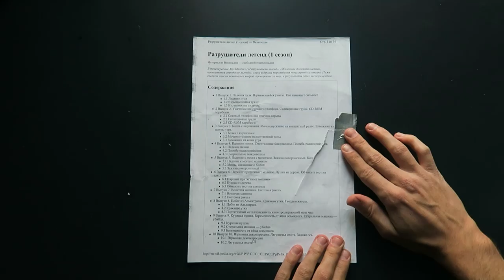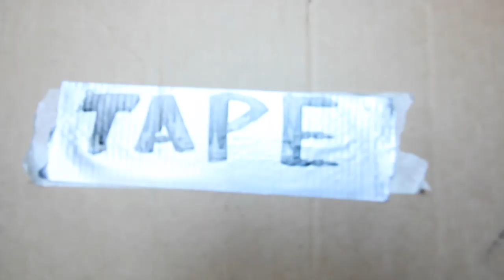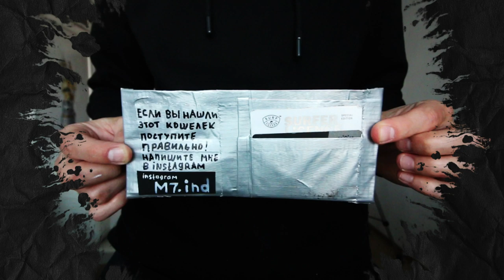Как Освободиться от скотча?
В этом выпуске вы не только узнаете про топ 5 лайфхаков из скотча, но так же узнаете историю его появления.

Всякие самодельные штуки своими руками из скотча я любил делать лет 10 точно. Потом подумал, чего бы не собрать все в один крутой выпуск и не рассказать про сам скотч в интересном формате в перемешку с diy штуками своими руками.

Короче и эксперименты и лайфхаки с историей появления на свет скотча к вашим услугам.

Канал о развлечениях, экспериментах и крутых штуках.
Наслаждайтесь зрелищем , Дамы и Господа и спасибо, что подписались;)